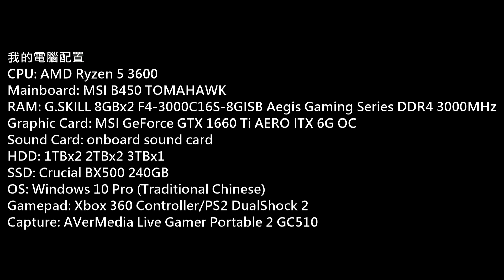DOA Xtreme Venus Vacation PC Gameplay P.987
生死格鬥：沙灘排球維納斯假期)
Platform: PC
Gamer: hkkane
Gameplay Date: 15 November 2019
Gameplay Part.987
Note: /